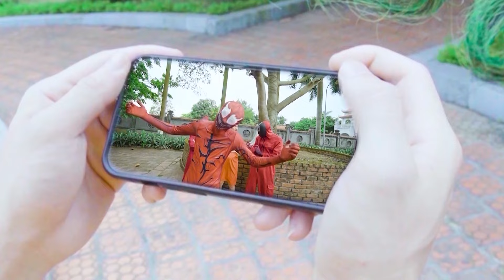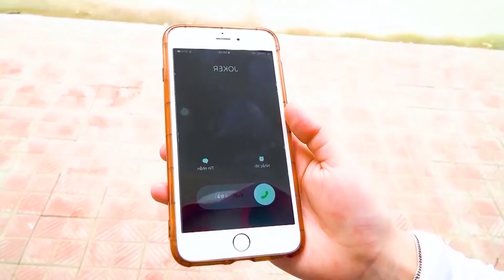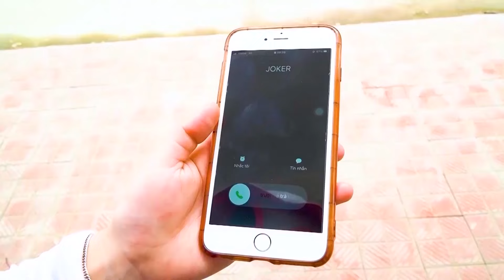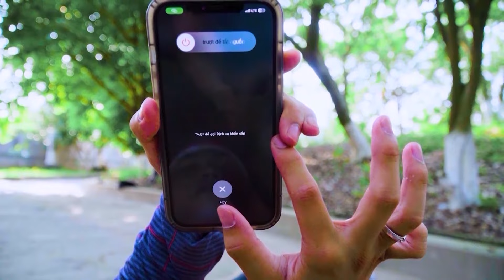TEAM SPIDER MAN in REAL LIFE #40 | JOKER 2 - The Boys - Pirates of the Caribbean 6 - DUNE: PART TWO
We are Spider-Man. Our mission is to go rescue people in trouble. We will team up with the superheroes of the world to save our earth from problems from beyond the galaxy.

Love You ALL! Miles Morales returns for the next chapter of the Oscar®-winning Spider-Verse saga, Spider-Man: Across the Spider-Verse. After reuniting with Gwen Stacy, Brooklyn’s full-time, friendly neighborhood Spider-Man is catapulted across the Multiverse, where he encounters a team of Spider-People charged with protecting its very existence. But when the heroes clash on how to handle a new threat, Miles finds himself pitted against the other Spiders and must redefine what it means to be a hero so he can save the people he loves most.